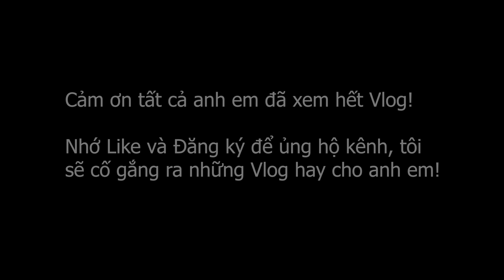Vlog: Đám cưới vùng Đông Bắc Tuyên Quang quê tôi (P3) (Wedding in husband's house) (Mar. 14, 2019)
ix)